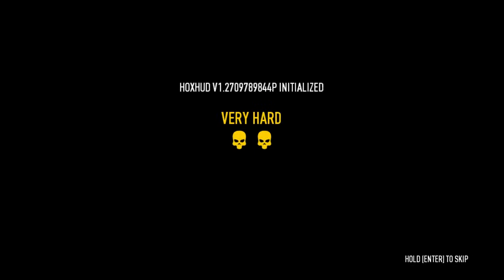Payday 2 Hoxton Breakout 2 of 2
Attack on Government Buildings